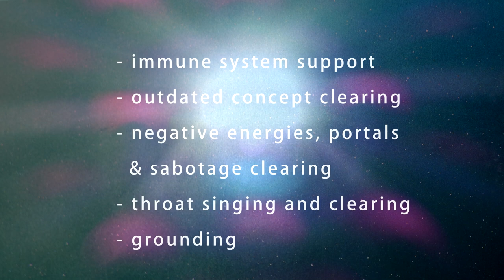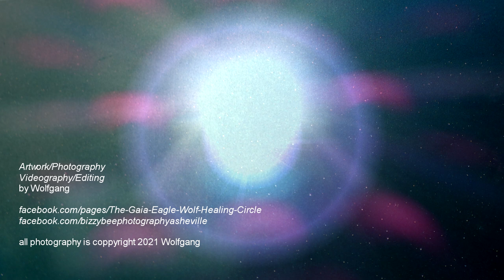Light Language for Immune System I Throat I Grounding I Water I Portals I Bad Chi I Purification I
Watch excerpts from a session where Natty Beatts brings in Light Language to clear: - immune system - outdated emotions, concepts - negative energies and portals - sabotage - we liberated a trapped fairy from an Atlantean crow - throat singing and clearing - grounding - water connection through mermaids/lavatars